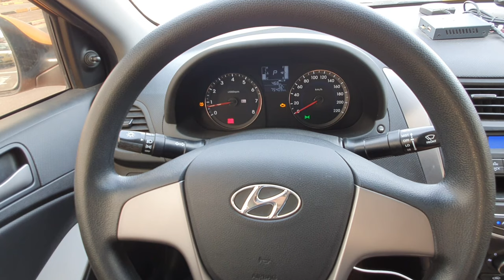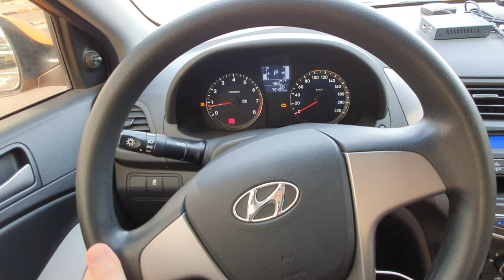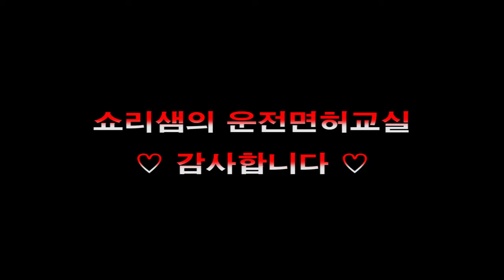2종보통 운전장치조작시험 완벽 정리